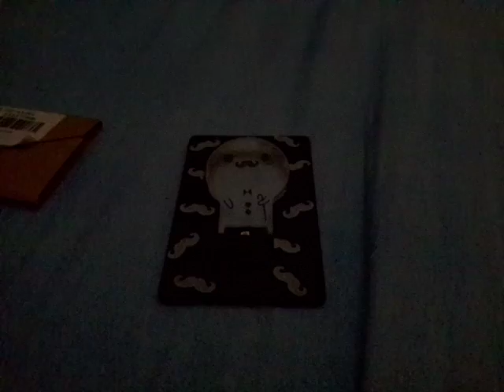Card lamp led bulb design